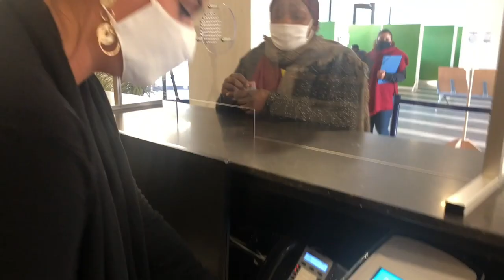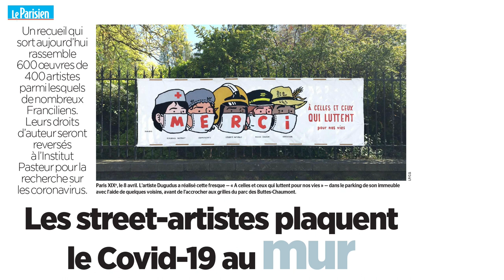Pendant le confinement gardons le lien ! EP4 Jeunesse et culture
Sont invités avec Bruno Piriou, Maire de Corbeil-Essonnes ce soir : Elsa Zazoo Touré maire-adjointe à la jeunesse et à la lutte contre toutes les discriminations et Oscar Segura maire-adjoint aux arts, aux cultures.

Les modalités de participation à l'émission Pendant le confinement : gardons le lien !